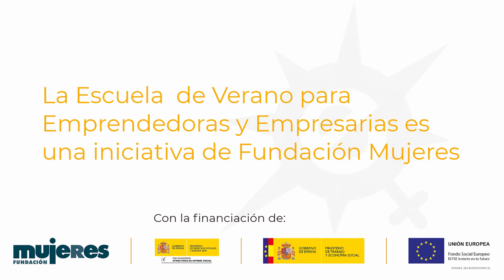EscuelaDeVeranoFM-Encuentro E&E en Córdoba, 2021. Emprendedoras.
Vídeo de las empresarias participantes en el Encuentro entre emprendedoras y empresarias:
Emprendimiento Femenino y Economía Creativa para el Desarrollo Sostenible. Córdoba, 30 de junio de 2021.

La Escuela de Verano para emprendedoras y empresarias es una iniciativa de Fundación Mujeres dirigida a generar espacios de capacitación e intercambio entre emprendedoras y empresarias, así como impulsar nuevos referentes y apoyar la difusión de sus iniciativas empresariales.

Este año 2021, vamos a dedicar a la economía creativa con motivo de la celebración del Año Internacional de la Economía Creativa para el Desarrollo Sostenible, acordado por la Asamblea General de Naciones Unidas, sector ampliamente representado por mujeres.